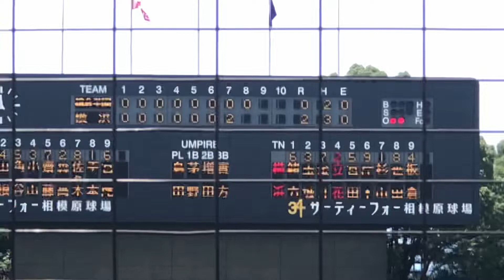金井慎之介 (横浜高校) レフトへ痛烈なツーベース 名門の投打の軸